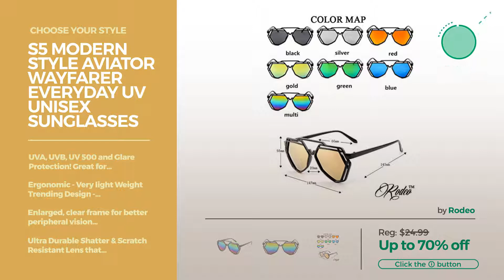Collection By Rodeo Featured Women's Sunglasses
Shop for Featured Women'S Sunglasses Collection By Rodeo Choose Your Style
Rodeo M2 Fit Over Prescription Rx No Blind-spot Driver Day & Night Wrap Around Sunglasses (Oil Slick) Prescription Rx No Blind spot Driver Day & Night Wrap Around...

Rodeo M3 Fit Over Prescription Rx No Blind-spot Driver Day & Night Wrap Around Sun Glasses (Copper Tone) Prescription Rx No Blind spot Driver Day & Night Wrap Around...

Rodeo M1 Fit Over Prescription Rx No Blind-spot Driver Day & Night Wrap Around Glasses (Matte Black) Prescription Rx No Blind spot Driver Day & Night Wrap Around...

Rodeo Jacks New Oversized Unisex Modern Aviator Wayfarer Style Sunglasses (Oil Slick, Smoke) Oversized Unisex Modern Aviator Wayfarer Style Sunglasses (Oil...

Rodeo M4x2 Fit Over Rx Reader Glasses Day Evening Driver Wrap Around Sunglasses (Slate, Amber (Evening)) Over Rx Reader Glasses Day Evening Driver Wrap Around...

Rodeo Bowtie Cute Sunglasses Medium Tint (Slate, Smoke) Sunglasses Medium Tint (Slate, Smoke)

S5 Modern Style Aviator Wayfarer Everyday UV Unisex Sunglasses (Smoke, Rainbow) Aviator Wayfarer Everyday UV Unisex Sunglasses (Smoke,...

Rodeo West Shire Vintage Oval Round Sunglasses (Sapphire, 1.8) Vintage Oval Round Sunglasses (Sapphire, 1.8)

Try also